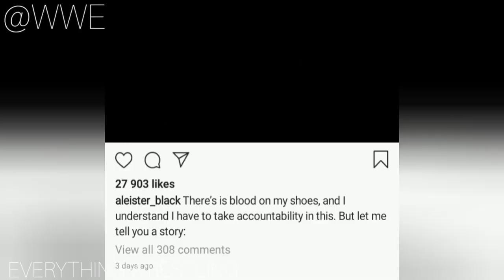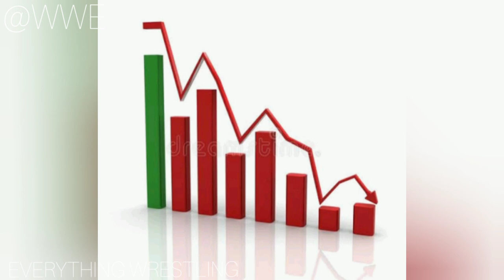payback added a week after summerslam